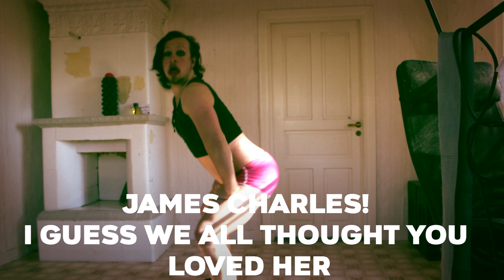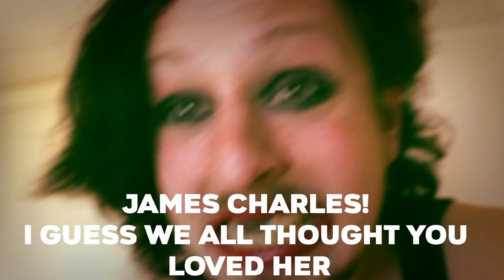James Charles Is Over Song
Here is the James Charles Is Over Song.
I made it myself, hope ya like it, even threw in a guitar solo.
This is one of the biggest youtube dramas ever.
And i dont usually do videos like this, but i feel like i kinda had to.
To any James Charles fans out there, or "Sisters":

When i made and uploaded this video i tried to stay on top of a trending topic.
I didnt know the full story and this bashing was perhaps crossing the line.

I might do a new song and video later, when i know how everything is panning out. JC, im sorry if this was inaccurate.

My gear:
canon 700d
Hama C-shape stabilizer
Andersson 20cm tripod
Samsung note 8